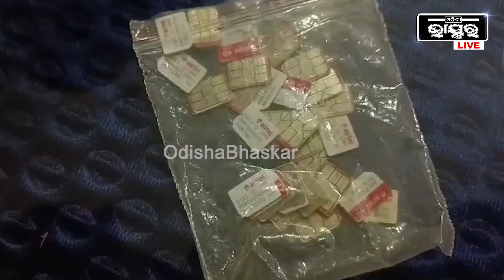ନକଲି ସିମ କାର୍ଡରେ କରୁଥିଲେ କଲ..ସନ୍ଦେହ ହେବାରୁ ଚଢ଼ାଉକଲେ ସାଇବର ପୋଲିସ